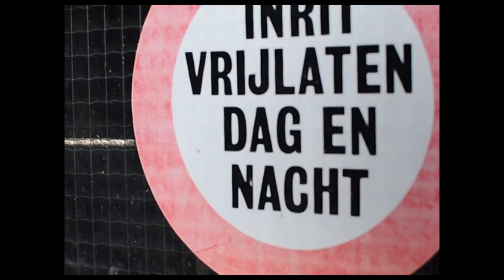Paolo Baltaro - The Day After The Night Before (PROMO)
Subtitle: Original Soundtracks for Imaginary Movies.

"The Day After the Night Before", an album of original soundtracks for imaginary movies, comprises eleven and a half [1] songs. Each song is intended to be the soundtrack to a different movie; 10 of them are imaginary, one is not.[2] The album has been designed to be listened to from start to finish, and not as series of singles, or individual moments in isolation from each other. Each song embodies the soundtrack to a film.  The rock, pop, progressive moods and experimental styles that feature on the album are a reflection of Paolo’s influences. This is his second solo album, six years after "Low Fare Flight To The Earth", and follows previously released records with Arcansiel, Mhmm, Roulette Cinese, S.A.D.O. and Sorella Maldestra.

Paolo sings on all the songs and plays most of the instruments, with the contribution of several guest stars and a professional dog, Filippo, contributing to the proceedings with some accomplished barking here and there. All songs are original compositions by Paolo, except a mash-up of Bike by Syd Barrett and It's Alright With Me by Cole Porter. This track  celebrates the unreleased collaboration between Hendrix and Miles Davis, via a psychedelic saxophone solo by Luca Donini, which has been digitally altered to obtain a real lysergic trumpet sound.

This album is available in two options. The Mp3 version is downloadable free of charge on Banksville Records’ website. The physical album package consists of a compact disk and a 180 grams vinyl LP combo set, according to Rewave System specifications, released by Banksville Records. Recorded at Studio 150 (Amsterdam), Pkmp Soho Studio (London), mixed at Pkm Castle (Vercelli). Mastered at The Rooftop Studio (Milan) by Cristian Milani.  Special guests: Andrea Beccaro and Andrea Fontana (drums) Alessandro De Crescenzo, Paolo Sala, Gabriele Ferro and Gabriel Delta (guitar), Simone Morandotti (keys), Barbara Rubin (backing vocals), Luca Donini and Sandro Marinoni (sax and flute), Alberto Mandarini (trumpet), Filippo (woofs). Stefano Perino, Luca Nullo and Magica Aidan are special guests on the hidden track.
[1] A hidden track.
[2] Do It Again is the real soundtrack of the forthcoming Ricky Mastro’s new film. This is a real film, currently in production, provisional title